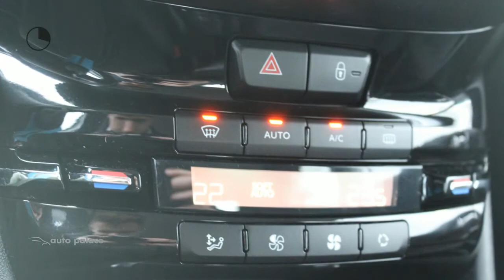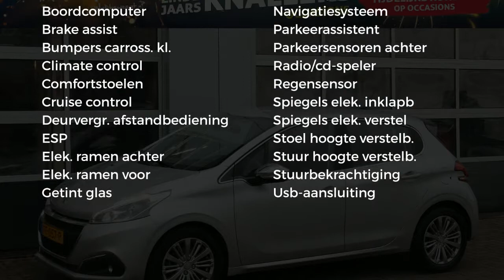Peugeot 208 1.6 BlueHDI 100PK ALLURE 5D|NAVI|PARK SENSOREN|DEALER ONDERHOUDEN!